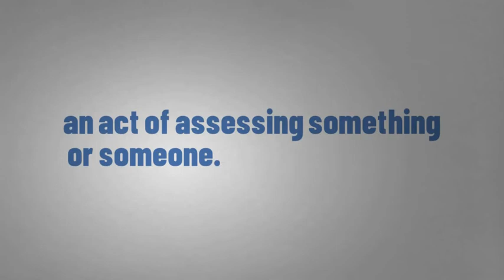What Does APPRAISAL Means || Meanings And Definitions With Example in ENGLISH .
what is the meaning of the word APPRAISAL   in English . what does APPRAISAL   means and what is the definition of the word APPRAISAL   . Here are its means and meanings. HOW TO PRONOUNCE THE WORD APPRAISAL  IN  ENGLISH LIKE THE  NATIVE BRITISH AND ENGLISH SPEAKERS  IN BRITISH ACCENT AND AMERICAN ACCENT .  SO YOUR QUESTION  OF HOW TO SAY  APPRAISAL  IN NATIVE ACCENT WILL BE SOLVED .